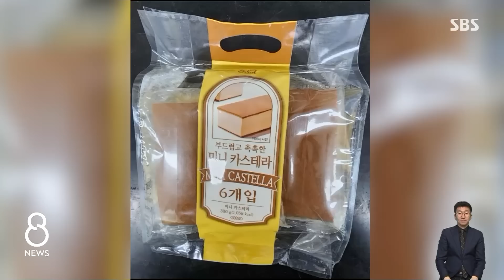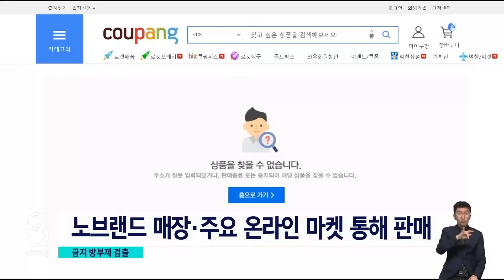'빵에서 이게 왜 나와?'…'노브랜드 카스테라' 판매 중지 / SBS 8뉴스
〈앵커〉

시중에서 판매되던 중국산 카스테라 제품에서 사용이 금지된 방부제 성분이 나와 식약처가 긴급 판매 중단 조치를 내렸습니다. 이마트 노브랜드 매장과, 쿠팡 같은 온라인마켓에서 많이 팔린 빵입니다.

〈기자〉

식품의약품안전처가 지난 24일 판매 중단과 회수 조치를 내린 중국산 미니 카스테라입니다.

이 카스테라는 지난달 13일 자로 수입돼 소비기한이 5월 31일까지인데, 식약처 조사 결과 사용이 금지된 방부제가 검출됐습니다.

[설찬구/식품의약품안전처 수입유통안전과 사무관 : 수거 검사 과정 중에서 이제 빵류에서 검출되어서는 안 되는 '안식향산'이 0.442그램 퍼 킬로그램이 검출됐고요.]

안식향산은 일종의 방부제로, 항균 연고제와 구강 세정제 등에 주로 쓰입니다.

일부 식품에 소량이 허용되지만, 빵류에서는 사용이 금지돼 있습니다.

이 제품은 이마트 '노브랜드' 매장과 쿠팡, 11번가, G마켓, 롯데온, 옥션 등 주요 온라인 마켓 등을 통해 판매되고 있었는데, 이마트 자체 상품은 아니지만, 노브랜드 매장에서 유명해져 '노브랜드 카스테라'로 알려져 있었습니다.

이마트 측은 해당 기간의 카스테라 제품을 수입하거나 판매하지 않았지만, 고객의 안전을 고려해 중국산 카스테라에 대한 자체 검사를 진행하겠다고 밝혔습니다.

또 적합 판정이 나올 때까지 판매도 중단하겠다는 입장입니다.

식약처는 비슷한 시기에 제조, 수입된 같은 브랜드의 카스테라도 추가 조사를 진행하고 있다고 밝혔는데, 그 결과에 따라 추가로 판매 중단 조치가 내려질 수 있습니다.

(영상취재 : 강동철, 영상편집 : 오노영)